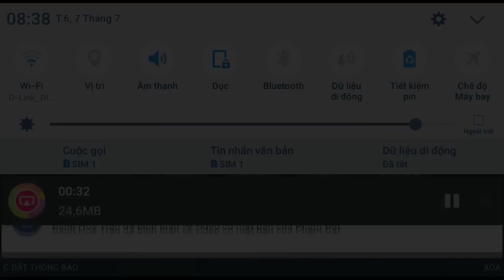[ TẬP KÍCH ] - ACC TRÚNG BỂ 50.000 KIM CƯƠNG VÀ ĐỘ MAY MẮN | LOC BIGNOSE ✔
★★★ GIÚP MÌNH ĐẠT 100.000 NGƯỜI ĐĂNG KÝ NHÉ ★★★